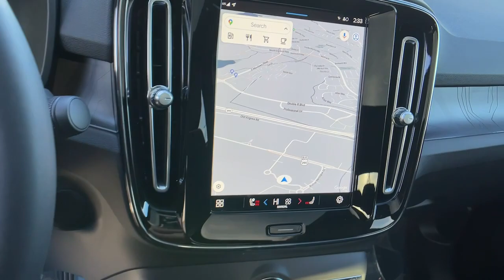2023 Volvo C40_Recharge_Pure_Electric Reno, Carson City, Sparks 715864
Crystal White New 2023 Volvo C40_Recharge_Pure_Electric Ultimate available in 11555 S. Virginia Street, Reno, Nevada at Bill Pearce Motors. Servicing the Reno, Carson City, Sparks, NV area.

Wheels: 20 5-V Spoke Matte Graphite Alloy,Heated Front Seats,Connect Suede Textile/Microtech Upholstery,harman/kardon  Premium Sound System,4-Wheel Disc Brakes,Air Conditioning,Electronic Stability Control,Front Bucket Seats,Front Center Armrest,Power Liftgate,Spoiler,ABS Brakes,Alloy wheels,Audio memory,Auto-dimming door mirrors,Automatic Climate Control,Brake Assist,Bumpers: body-color,LED Headlights with Cornering,Driver door bin,Driver vanity mirror,Dual front impact airbags,Dual front side impact airbags,Emergency Communication System,Four wheel independent suspension,Front anti-roll bar,Front Dual Zone Automatic Climate Control,LED Fog Lights,Front reading lights,Fully Automatic Headlights,Garage door transmitter: HomeLink,HVAC memory,Headlight cleaning,Heated Door Mirrors,Heated front seats,Heated rear seats,Heated Steering Wheel,Illuminated Entry,Knee airbag,Low Tire Pressure Warning,Memory seat,Occupant sensing airbag,Outside temperature display,Overhead airbag,Overhead console,Alarm System,Passenger door bin,Passenger vanity mirror,Power Door Mirrors,Power driver seat,Power passenger seat,Power steering,Power windows,Radio data system,Rain Sensing Wipers,Rear anti-roll bar,Rear fog lights,Rear reading lights,Rear seat center armrest,Rear window defroster,Comfort Access Keyless Entry,Security system,Speed control,Speed-sensing steering,Split folding rear seat,Steering wheel mounted audio controls,Telescoping steering wheel,Tilt steering wheel,Traction Control,Trip computer,Turn signal indicator mirrors,Variably intermittent wipers,Front beverage holders,Auto-dimming Rear-View mirror,8 Speakers,AM/FM radio: SiriusXM,Apple CarPlay,Premium audio system: Sensus Connect,Rear View Camera,Auto High-beam Headlights,harman/kardon  Speakers,Navigation system: Sensus Navigation Pro,Internet access capable: Digital Services Package w/ 4 Year Subscription,Electric Motor,All Wheel Drive,Power Steering,ABS,4-Wheel Disc Brakes,Brake Assist,Brake Actuated Limited Slip Differential,Aluminum Wheels,Tires - Front Performance,Tires - Rear Performance,Sun/Moonroof,Generic Sun/Moonroof,Panoramic Roof,Heated Mirrors,Power Mirror(s),Integrated Turn Signal Mirrors,Power Folding Mirrors,Rear Defrost,Intermittent Wipers,Variable Speed Intermittent Wipers,Rain Sensing Wipers,Rear Spoiler,Remote Trunk Release,Power Liftgate,Power Door Locks,Automatic Highbeams,Fog Lamps,Daytime Running Lights,Automatic Headlights,LED Headlights,AM/FM Stereo,Premium Sound System,MP3 Player,Bluetooth Connection,Auxiliary Audio Input,Steering Wheel Audio Controls,Power Driver Seat,Power Passenger Seat,Heated Front Seat(s),Driver Adjustable Lumbar,Passenger Adjustable Lumbar,Seat Memory,Bucket Seats,Mirror Memory,Pass-Through Rear Seat,Heated Rear Seat(s),Rear Bench Seat,Adjustable Steering Wheel,Trip Computer,Power Windows,WiFi Hotspot,Heated Steering Wheel,Keyless Entry,Power Door Locks,Keyless Start,Keyless Entry,Power Door Locks,Hands-Free Liftgate,Universal Garage Door Opener,Cruise Control,Adaptive Cruise Control,Climate Control,Multi-Zone A/C,A/C,Premium Synthetic Seats,Auto-Dimming Rearview Mirror,Driver Vanity Mirror,Passenger Vanity Mirror,Driver Illuminated Vanity Mirror,Passenger Illuminated Visor Mirror,Floor Mats,Cargo Shade,Mirror Memory,Keyless Start,Remote Engine Start,Requires Subscription,Navigation System,Smart Device Integration,Power Windows,Power Door Locks,Trip Computer,Pass-Through Rear Seat,Security System,Immobilizer,Cruise Control Steering Assist,Traction Control,Stability Control,Traction Control,Front Side Air Bag,Telematics,Requires Subscription,Blind Spot Monitor,Lane Departure Warning,Lane Keeping Assist,Lane Departure Warning,Front Collision Mitigation,Driver Monitoring,Rear Collision Mitigation,Aerial View Display System,Rear Parking Aid,Tire Pressure Monitor,Driver Air Bag,Passenger Air Bag,Front Head Air Bag,Rear Head Air Bag,Passenger Air Bag Sensor,Knee Air Bag,Child Safety Locks,Back-Up Camera